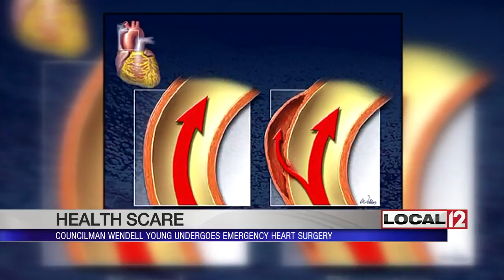Councilman Wendell Young recovering from heart surgery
CLIFTON, Ohio (WKRC) - Cincinnati city councilman Wendell Young is recovering in the hospital after emergency surgery to repair damage to his aorta.

Young was hospitalized last Thursday and rushed into surgery that evening for an acute aortic dissection. The condition can be fatal if not treated quickly. It's caused by a tear in the wall of the aorta which allows blood to flow into a new path. It can cause the aorta to rupture which will kill a person.

"It's been hard. We were caught off-guard," said Kathy Young, Wendell's wife.

Former Mayor Dwight Tillery said during a phone call last week, Young said he didn't feel well.

"He said 'I just hurt.' And I said where are you hurting? And he says 'I just don't know.' And I said, well you need to go ahead and take care of yourself," Tillery recalled.

About 10 minutes later, Tillery said he called Young back and his wife answered and said she was driving him to the hospital.

"It's a big operation. Post-op recovery is slow but Mr. Young has had the usual issues and has recovered well from them. We're expecting a full recovery," said Dr. Steven Park, a thoracic surgeon at Good Samaritan Hospital.

Actors John Ritter, Alan Thicke and Lucille Ball died after suffering an aortic dissection. Catching it quickly is crucial to survival, so Young was lucky.

"He's doing wonderful. He's recovering, he's actually ahead of recovery. So we just thank everybody so all we would ask is for your prayers," said Allison Hunter, Wendell Young's daughter.

The family held a press conference Wednesday morning to discuss Young's condition. But it was clear poltics and the upcoming council and school board elections were on the minds of the Youngs.

"He [Wendell Young] said 'tell them that I'm still in the race for council'. He wants to be back on. He wants your prayers but he also wants your vote and I told him I would share that," Kathy said.

Dr. Park said Young could be discharged from the hospital late this week or early next. His family said he's in good spirits and has been cracking jokes.